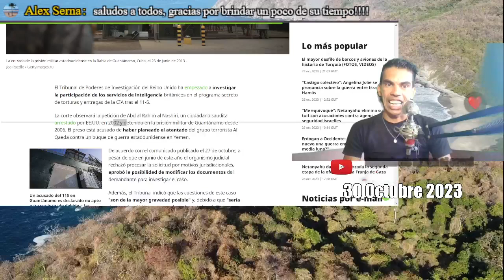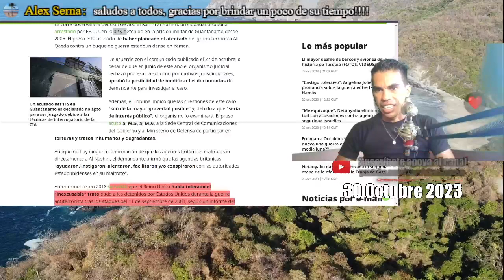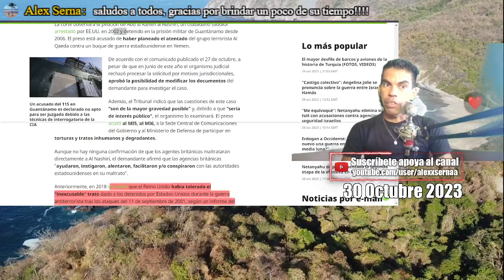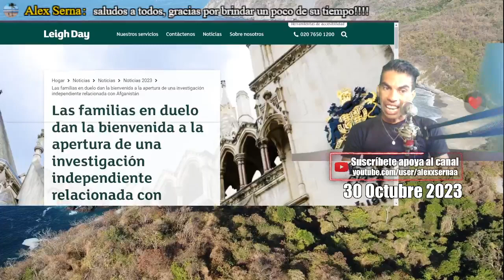4BU S0 DE LA INTELIGENCIA BRITÁNICAS